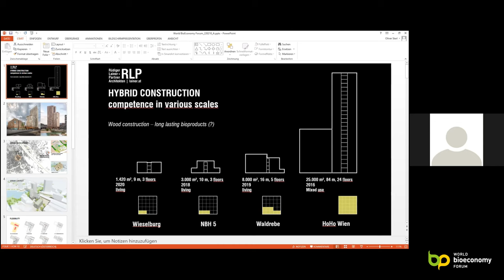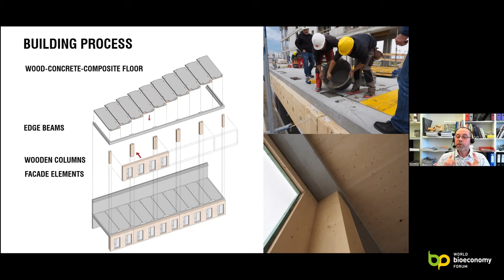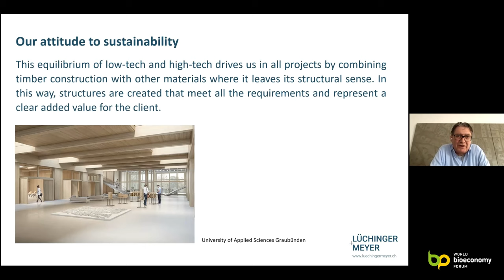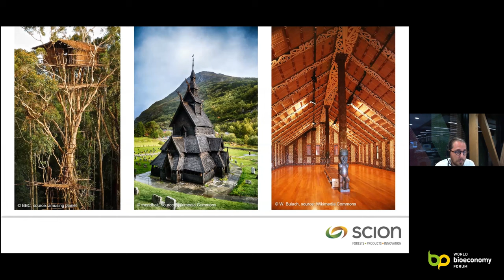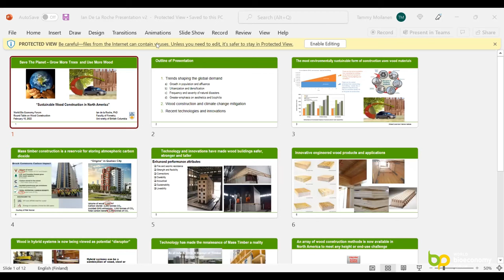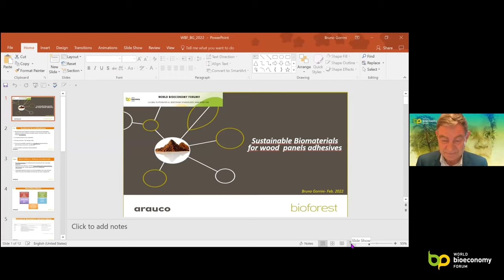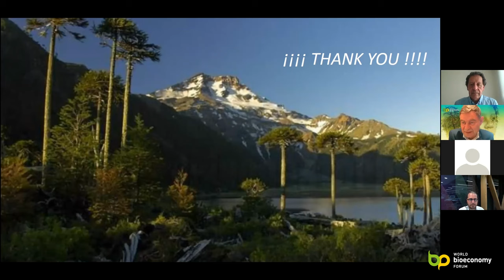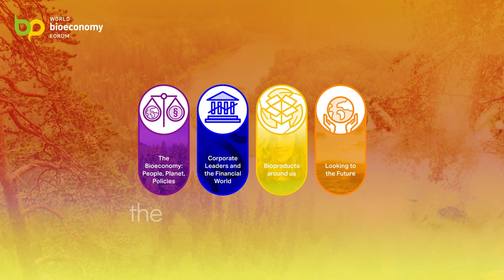Roundtable - Bioproducts Around Us — Wood Construction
The first World BioEconomy Roundtable of the 2022 season kick-started with the pillar, “Bioproducts Around Us.” The Roundtable focused it’s discussions on wood construction as long lasting bioproducts. The Roundtable was held on 10 February 2022, 15:00 CET discussing the topic: Wood construction - long lasting bioproducts.

Our panellists included:

Ian Delaroche, Adjunct Professor, The University of British Columbia

Andrea Stocchero, Sustainable Architect, Portfolio Leader "Trees for High Value Wood Products” Scion

Bruno Gorrini, Principal Researcher in Bioforest, Arauco

Oliver Sterl, RLP Rüdiger Lainer + Partners

Daniel Meyer, Chairman of the Board of Directors and Member of the Executive Board, Lüchinger + Meyer